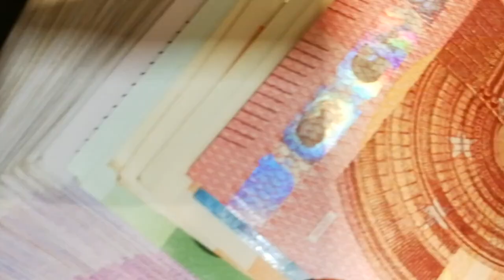Wolfgang Grupp - Ich habe meine KARRIERE mit 10 MILLIONEN SCHULDEN begonnen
Wolfang Grupp ist bekannt durch seine T-Shirt Firma Trigema. Was aber vielleicht nicht viele Wissen, ist dass er 1969 die Firma mit über 10 Millionen Schulden von seinem Vater übernommen hat. Für die damalige Zeit eine unheimlich hohe Summe. Schaut euch an wie er damit umgegangen ist

Wenn du das ganze Gespräch sehen möchtest dann registriere dich für unseren kostenlosen Kongress